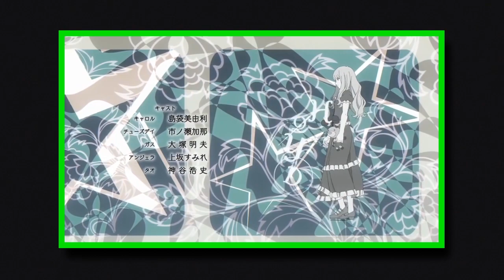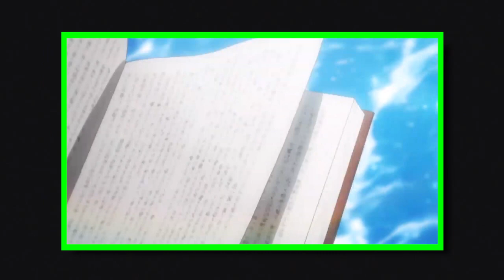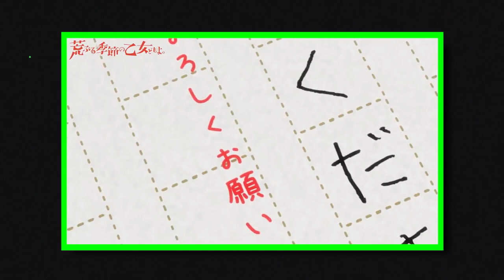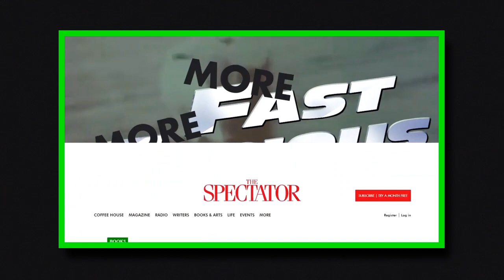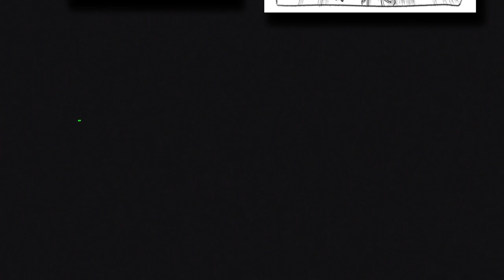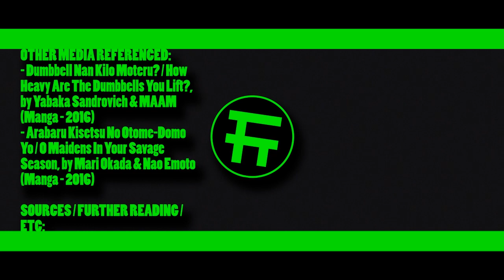Enter the Florpus, Astral Chain & Some Unexpected Nostalgia Trips | Traven's Top Things of Fall 2019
Autumn . . . / Fall, depending on where you live. The leaves change colour, pumpkins & spice take over, things get released, and I was watched of them, turned, tables, grammar, failing . . .

Anyway, as per usual, I will be rambling about things that came out in the last few months that I actually got around to, from the big budget blockblusters like Toy Story 4 & Spider-Man: Far From Home to the serialized and interactive experiences of the likes of Carole & Tuesday and Astral Chain, and even the internet based absurdity of Scoobs & Shag - so allow me to rant and rave for the next while about all my Top Things of Autumn / Fall 2019!

TIMESTAMPS
- In the top comment!

LINKZ!

♣| MUSIC USED |♣
- Space Racer - Bad Snacks

- End Credits - Kevin Manthei
Part of Invader Zim: Enter The Florpus' soundtrack

- Kiss Me - Nai Br.XX & Celenia Ann
Part of Carole & Tuesday's soundtrack

- Hold Me Now - Nai Br.XX & Celenia Ann

- Onegai Muscle - Ai Fairuz & Kaito Ishikawa
Part of How Heavy Are The Dumbbell You Lift's soundtrack

- Otome-domo yo - CHiCO with HoneyWorks
Part of O Maidens In Your Savage Season's soundtrack

- Task Force Neuron - Satoshi Igarashi
Part of Astral Chain's soundtrack

- Bully - Megan McDuffee
Part of River City Girls' soundtrack

- Rude Buster - Toby Fox
Part of Deltarune: Chapter 1’s soundtrack

♣| FOOTAGE / MEDIA USED |♣
- Invader Zim: Enter The Florpus (Film - 2019)
- Mindhunter (TV Series - 2017)
- Stranger Things (TV Series - 2016)
- Spider-Man: Far From Home (Film - 2019)
- Toy Story 4 (Film - 2019)
- Invader Zim (Animated Series - 2001)
- Carole & Tuesday (Anime - 2019)
- Dumbbell Nan Kilo Moteru? / How Heavy Are The Dumbbells You Lift? (Anime - 2019)
- Arabaru Kisetsu No Otome-Domo Yo / O Maidens In Your Savage Season (Anime - 2019)
- A Short Hike (Game - 2019)
- Astral Chain (Game - 2019)
- River City Girls (Game - 2019)
- Summer Nights - SIAMÉS
- A Story That Repeats: Evangelion’s Visual Poetry - Dougurasufilm
- Tomb Raider | The Perfect Horror Game - PGunnii
- Editing Tomb Raider | PG’s Easel - PGunnii
- The Speed (& Stillness) of Being Online - What’s So Great About That?
- Scoobs & Shag, by Misterie Krew (Webtoon - 2018)

♣| OTHER MEDIA REFERENCED |♣
- Dumbbell Nan Kilo Moteru? / How Heavy Are The Dumbbells You Lift?, by Yabaka Sandrovich & MAAM (Manga - 2016)
- Arabaru Kisetsu No Otome-Domo Yo / O Maidens In Your Savage Season, by Mari Okada & Nao Emoto (Manga - 2016)